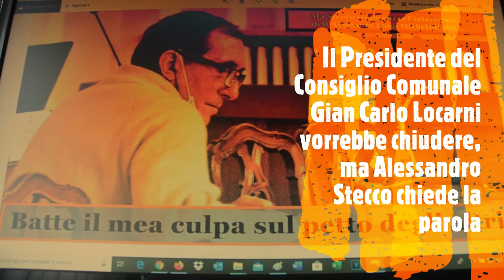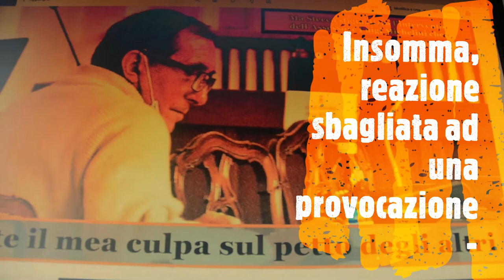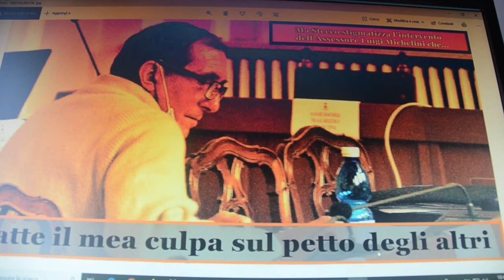Alessandro Stecco è chiaro stigmatizzo l'intervento dell'Assessore Michelini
Alessando Stecco (Lega) stigmatizza chiaramente l'intervento dell'Assessore Luigi Michelini - Che si scusa per le parole pronunciate nell'utlimo Consiglio, quello di febbraio - Aveva lasciato intendere che l'Opposizione volesse tenere più riunioni consiliari per lucrare il gettone di presenza di 17 euro a seduta - Ora è ovvio che si debba scusare, ma... in cauda venenum - La polemica che segue, in sè, ha scarso significato - Invece, merita capire cosa stia accadendo nella maggioranza di Andrea Corsaro - Il malconento è chiaro -